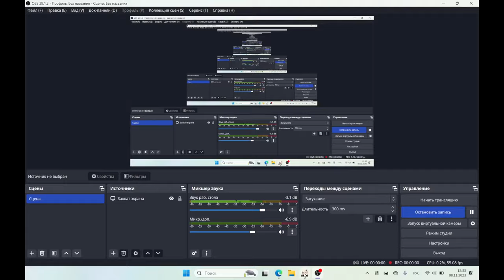чрезвычайно удачные крутки Фурины | УДАЧА-ГАЧА